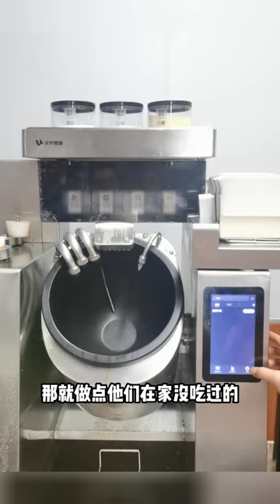Indulge in the fiery and tantalizing stir-fried bullfrog, an instant craving igniter!